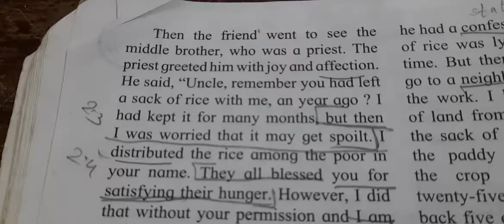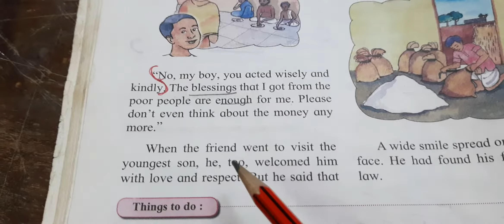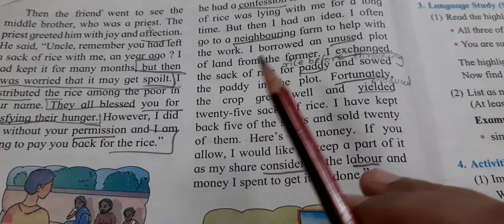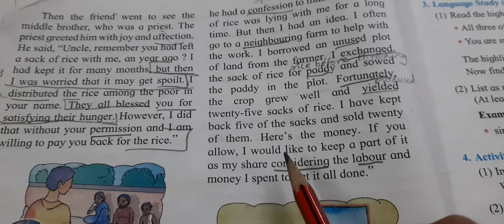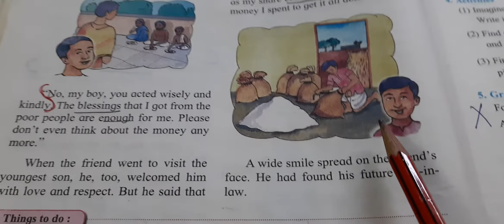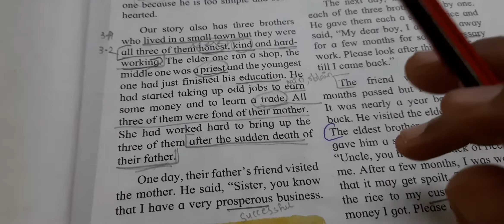V Std 10. Three Sacks of Rice Part 2